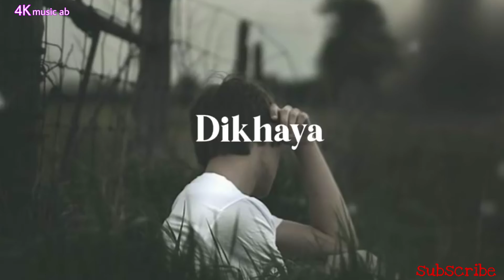Very Sad WhatsApp Status💔💘 // 4k 60fps-// 4k music ab